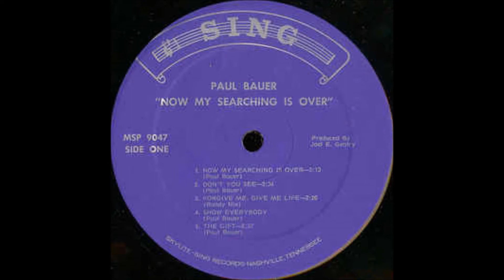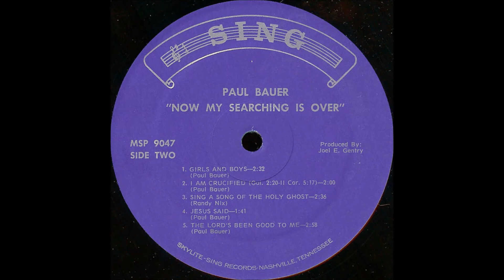Paul Bauer - 1974 LP: Now My Searching Is Over - B4 Jesus Said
Paul Bauer
LP: Now My Searching Is Over
Released: 1974
Label: Sing ‎– MSP 9047
Genre: Folk, World, & Country
Vocals, Rhythm Guitar – Paul Bauer
Lead Guitar – Jimmy Dempsey
Steel Guitar – Larry Sasser
Piano, Liner Notes – Lee Turner
Bass Guitar – Eddie Newson
Drums – Bob Dean
Backing Vocals – Sound 70 Singers
Engineer – Fred Cameron
Producer – Joel E. Gentry

Tracklist
A1 Now My Searching Is Over
A2 Don't You See
A3 Forgive Me, Give Me Life
A4 Show Everybody
A5 The Gift
B1 Girls And Boys
B2 I Am Crucified (Gal. 2:20-II Cor. 5:17)
B3 Sing A Song Of The Holy Ghost
B4 Jesus Said
B5 The Lord's Been Good To Me
Written-By – Paul Bauer (tracks: A1, A2, A4 to B2, B4, B5), Randy Nix (tracks: A3, B3)

8 out of 10 of these songs are originals in a nice country flavored format with guitar, piano and percussion. Mostly just Paul but some background voices here and there. . The upbeat songs are the standouts which thankfully most of them are. Review by Ozark Ken.